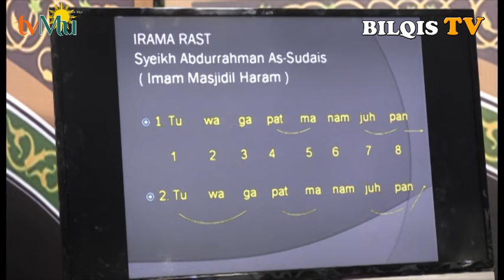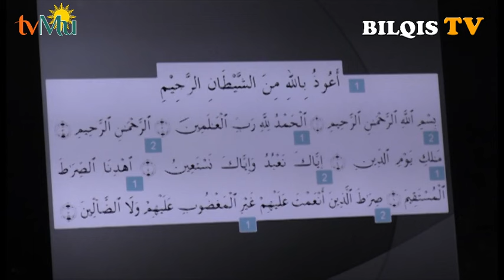BELAJAR IRAMA RAST - Dengan Rumus Hitungan bersama Ustadz Abdul Roziq - Part 1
Membaca Al-Quran yang baik dan benar akan lebih enak di dengan apabila menggunakan irama yang telah ditetapkan sebagai irama Al-Quran.

Salah satu iramanya yaitu irama Rast. Yuk Belajar Irama Rast,!!
Mau belajar secara langsung silahkan menghubungi :
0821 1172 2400 (Ust Fauzi)
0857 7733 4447 (Ust Luthfi)
Selamat Belajar.!!

BILQIS CENTER INDONESIA
Alamat :
Jl. Pupan No 3, Pondok Pinang, Kebayoran Lama, Jakarta Selatan